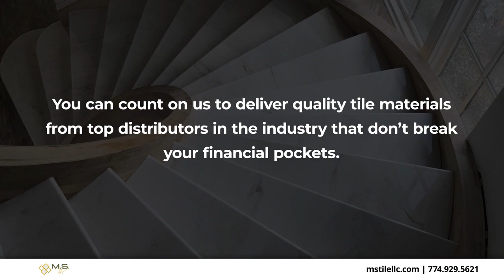M.S. Tile LLC Westport Massachusetts 02790